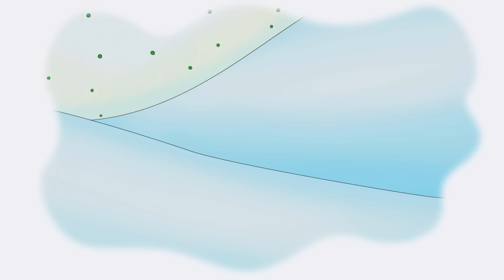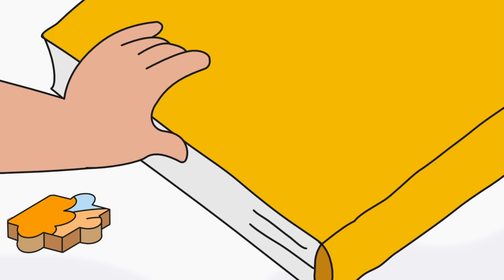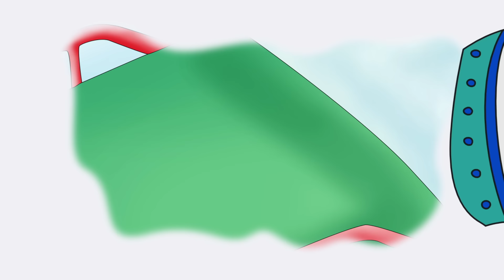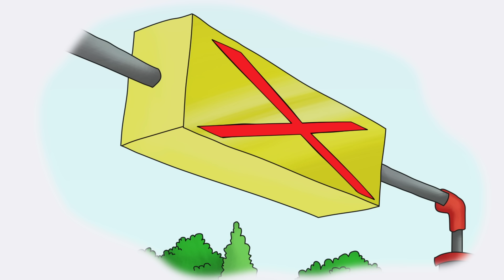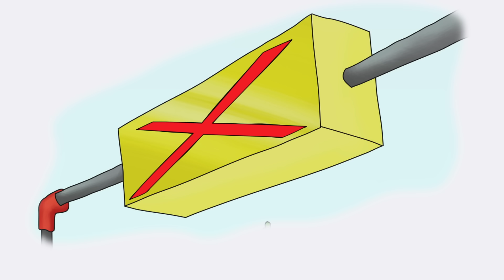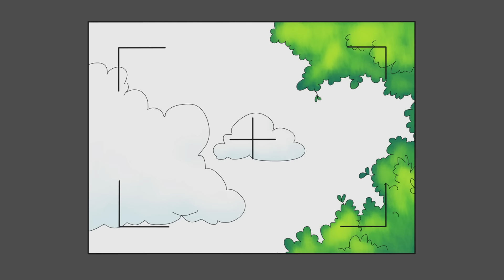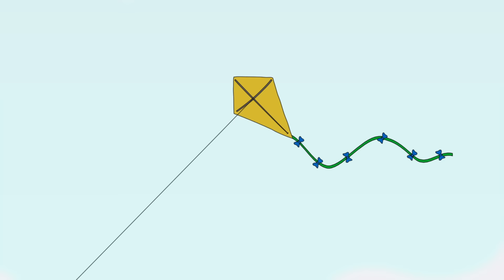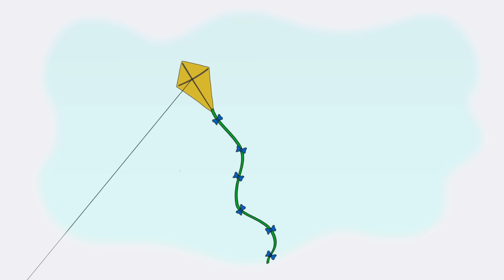The Broken Dinosaur | Caillou Compilations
Caillou doesn’t want to hold hands and obey safety rules... until he discovers a bunch of tiny frogs that need help crossing the street. Realizing it’s hard work helping others to cross the road safely, he has a new appreciation for Mommy and Daddy’s rules.